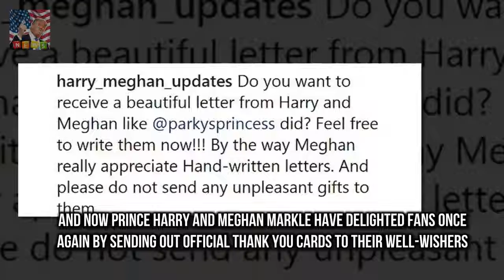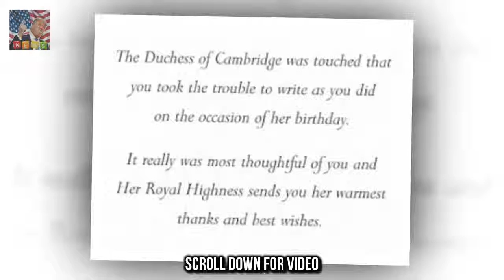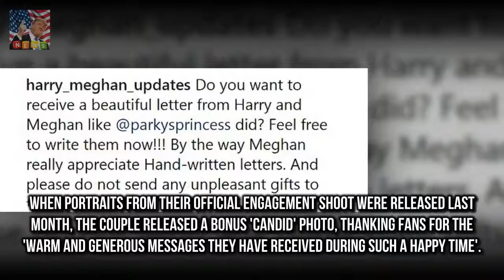Prince Harry and Meghan Markle send thank you notes The couple sent out thank you cards to well-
The couple sent out thank you cards to well-wishers on their engagement Letters follow same format as Duchess of Cambridges birthday thank you cards Royal fans believe the Meghan effect caused the Palace to break with tradition by writing on her behalf before she is officially a member of the royal family They sent royal fans into a frenzy after finally announcing their engagement last year

Today Show viewers this morning flocked t Today show viewers heap praise on Georgie Gardner debut :
The New England Patriots won 24-20 against the Proud Olivia Culpo leaps into Danny Amendolas arms :